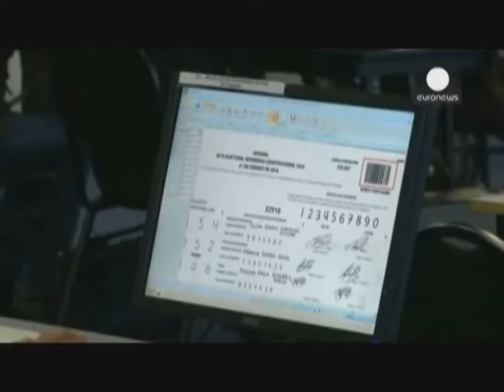DHACDOYINKA ADDUUNKA SANADKII 2016 PART 1